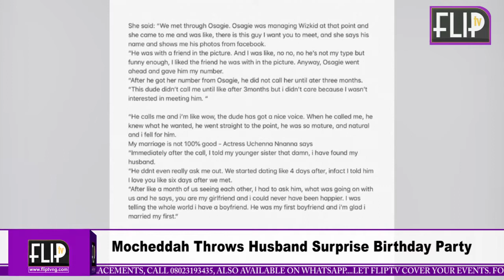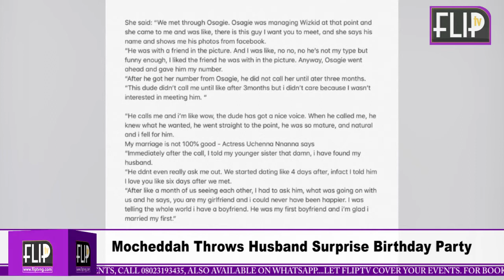MOCHEDDAH THROWS HUSBAND SURPRISE BIRTHDAY PARTY